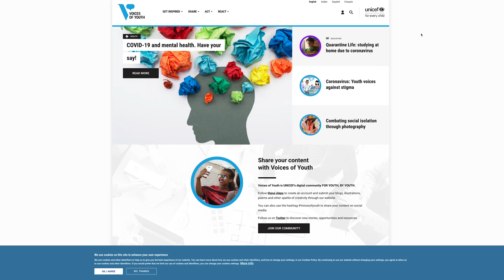Learn WithMe - You Are My Sunshine Guitar Lesson + Tutorial - America